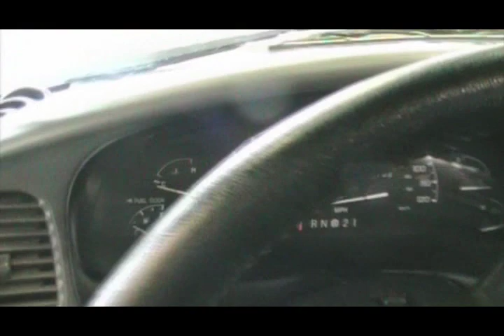2001 Mercury Mountaineer S2778